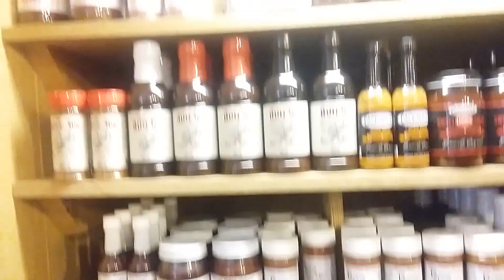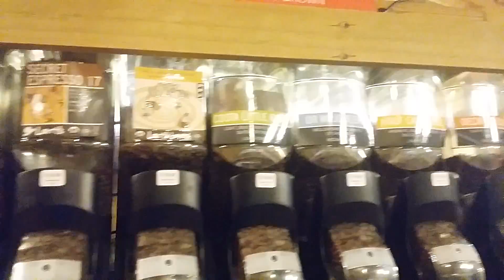FOLLOW ME AROUND: NC GENERAL STORE!!!!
One of my many stops when I was visiting Historic Wake Forest, NC. They have just about all locally produced items in this store. If you are ever in Wake Forest, NC you should stop by there and check them out!!!